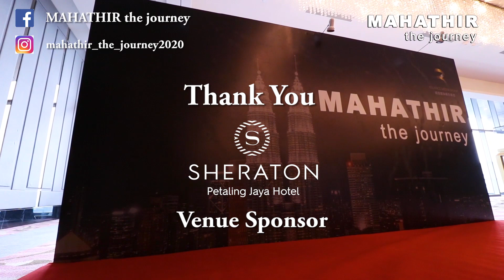Mahathir the journey press conference - Mahathir the journey press conference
Mahathir the journey《敦马哈迪传记》
Look out for our upcoming latest local movie touching on the unconditional LOVE, CARE & SUPPORT between Tun M and Tun Siti, widely known as one of the cutest couples in Malaysia after 64 years of marriage. This movie will also feature some untold events of Tun M’s perjuangan (struggles) to get re-elected as the 7th Prime Minister.

Mahathir the journey - directed by Professional Dr Hatta Azad Khan, who is known for directing “Wayang” and “Senario Asam Garam”.